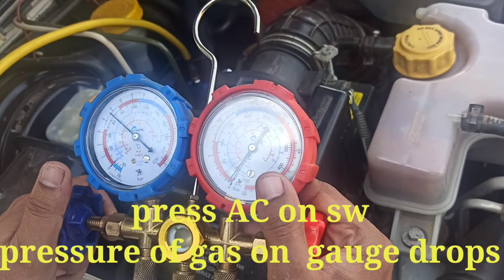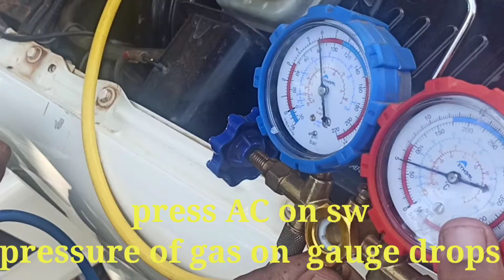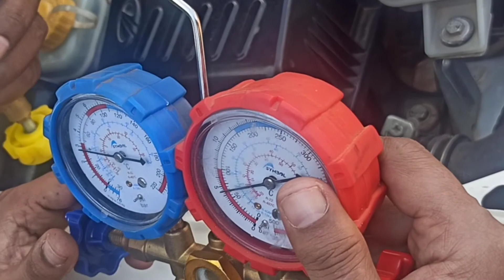how to fill AC gas in mahindra scorpio,about gauge and gas type.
gauge for AC gas filling,AC gas cyl , if u want to know about ALS refrigerator gas filling and operating procedure, about carrier thermocold unit then be with me in my next vedio.